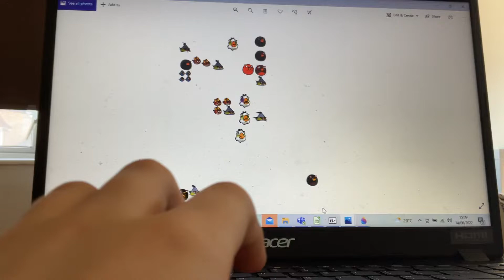Ruby, Stella’s Flock and The Bad Sheeps in Angry Birds LynnDesu 3123 S6